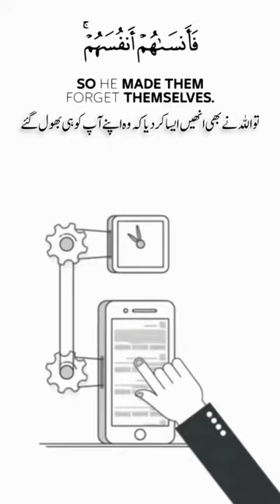mobile vs Deen......!!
sukooon culb

Crappiest pc
cricket
doctor Cartoon
doraemon Land
duel of the fates choir
easy recip es with potato
e mirates economy class
farq ep is o de 17
feel hai badshah
final football match 2022
9enu recurvatum
ghalib kamal
gheebat ka bayanchup ho jao
Crappiest pc
cricket
doctor Cartoon
doraemon Land
feel hai badshah
9enu recurvatum
ghalib kamal
Crappiesthistory of muslims
history of muslim shorts
nafs aur khuda
aj roots
chimkandi golma al part 2
ek taraf nafs hai ek taraf
haris rauf
123 90 hin di
50 cent
aceu apex
ahwarun ahwarun
alah caigraphy art
alah creationahwarun ahwarun
allah calligraphy art
allah creation
arcade
attitude status
aurangzeb alamg ir full mo vie
bike race
bre akfast recipes
britain prime minis ter
bts ff i8 hard Stan
cat shorts
chinese drama
chris tmas dayislam makh achev vs charles olive ira re..
isla mic Status
ja du hai jinn ka
jenna ortega
jim carrey
kar game video
kylie jenner
Latest bolywoo d movies 2021
mera dil pukare aaja
morocCo vs portug al
motivation islam
mrbe ast
mustafa
neffex statement Lyrics
il.ghoost
habibi Shorts
haris rauf we dding
hayaaa
hook kick
how to become a baby in maple hospital
how to care skin in winter
how to get aes thetic b0 dy at home
how to make oCs in gacha club
hum tv
ibu hamil anak-anak
insp irational shorts
ishowspeed messiSbr status
Shorts
sixteen movie trailer
Small forehead subliminal
Snow eating asmr
what is Swallowed tongue
Wwe
yeh zin dagi hai fani nafrat se nahi jeenanilo ya nilo ya nilo ya nilo ya nilo ya
pak vs ind footbal match
paropo
pet girl of sakurasou
pierson
pk the 9amer
Pubg mo bile
ra dh akrishn
real horror
rimorav vlogs
ronaldo jr
Saddam hussein status
Sbr status